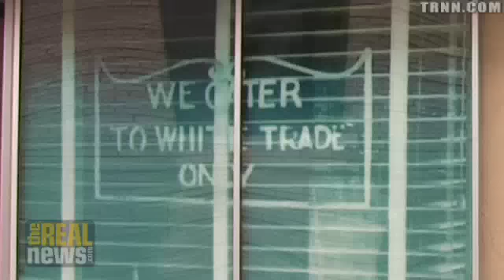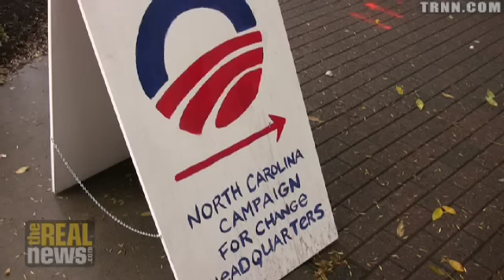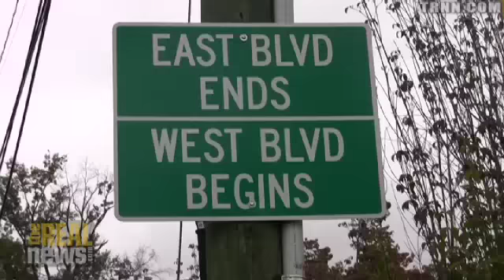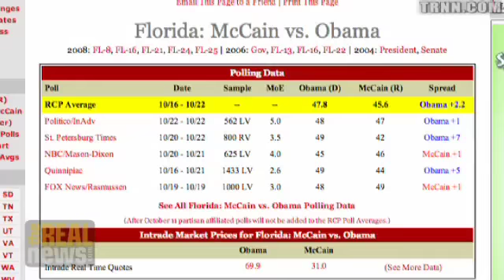Obama conquers the new New South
North Carolina has been a red state since 1976; Obama is turning it blue